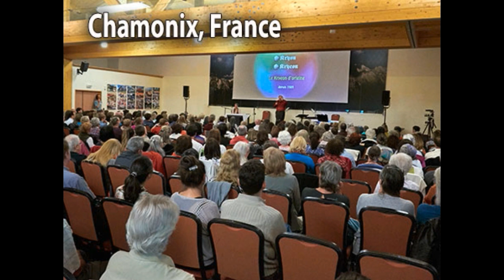Kryon/Lee Carroll - canalizzazione finale di Chamonix - 22 maggio 2017